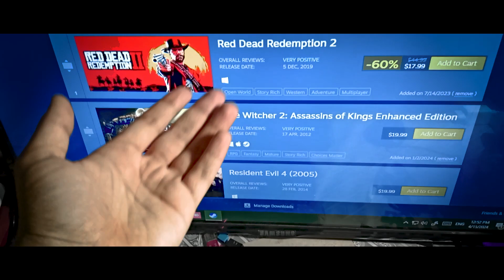A New Beginning | DreamDiaries #1 | HN'S Studio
Assalam-o-Alaikum! Guys HN Nobody Here From HN'S Studio. So, Here's My New Vlog I Hope You'll Like It.